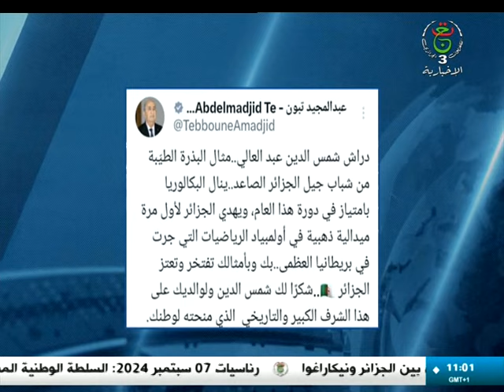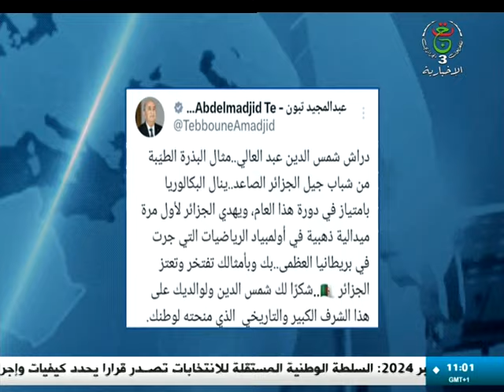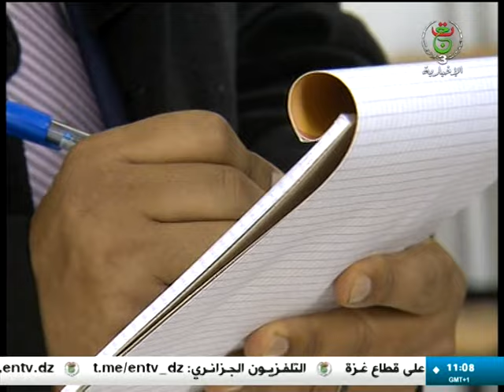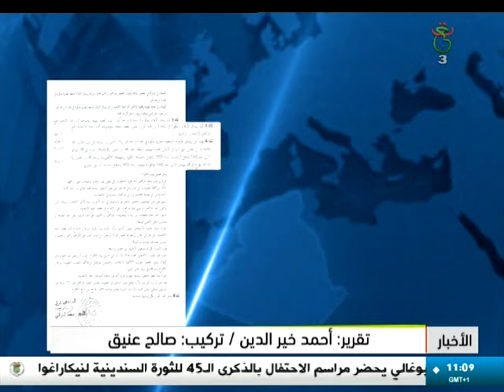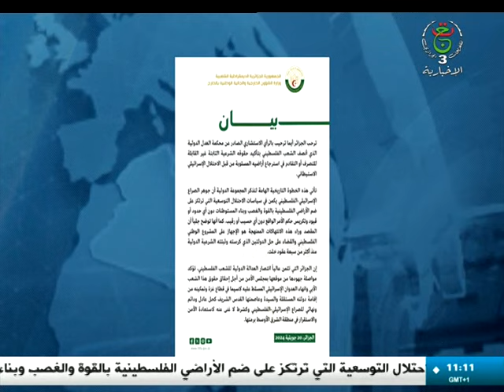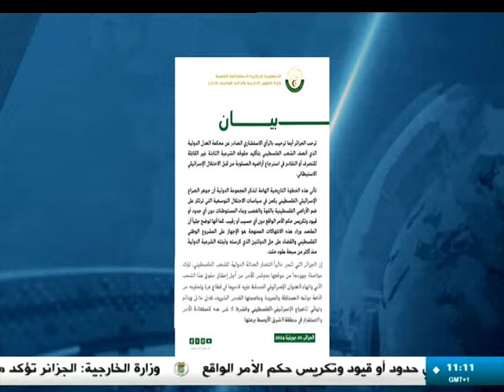نشرة الأخبار - الحادية عشر 2024/07/21